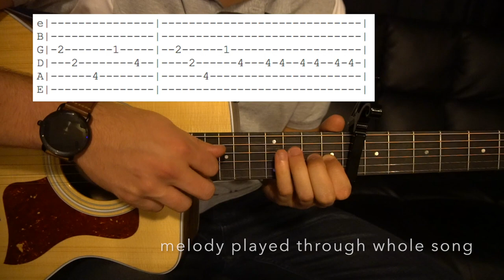Stutter // EDEN // Easy Guitar Lesson (W/Tabs!)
This is a guitar lesson for Stutter by EDEN. The chords are well disguised in this song and a bit difficult to decipher so I have only included the main melody played throughout the song.

Tuning: E A D G B E
Key: F
Capo: 8th Fret

I will post a link to some chords if anybody else figures it out. :)